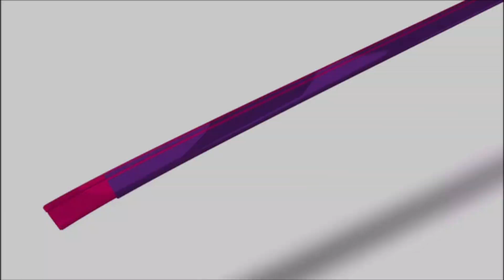THE BEST SINGING AUDITIONS OF THE DECADE ON BRITAIN'S GOT TALENT!